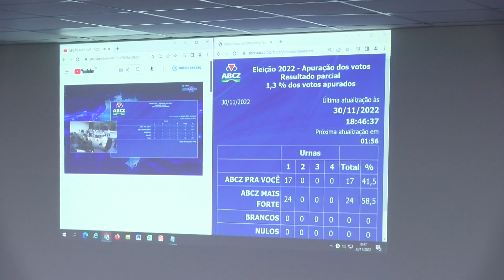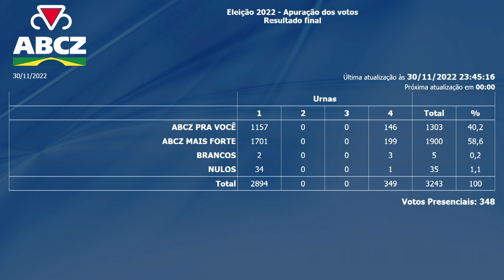Veja como foi a apuração da eleição para nova diretoria da ABCZ Triênio 2023/2025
A eleição foi realizada dia 30 de novembro de 2022. O processo  de apuração levou cerca de 5 horas e contou a presença de mebros das duas chapas concorrentes. O anúncio da chapa vencedora, ABCZ Mais Forte, foi feito pelo juiz federal Elcio Arruda.

Veja como é simples:
1️⃣Salve o número (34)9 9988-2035 em seus contatos;
2️⃣Envie uma mensagem com seu nome e município onde mora;
3️⃣Prontinho! Agora você já irá receber conteúdos exclusivos!